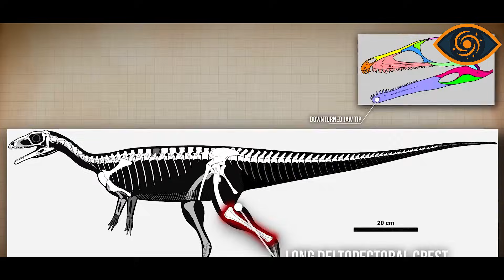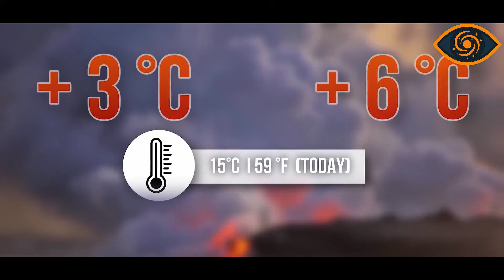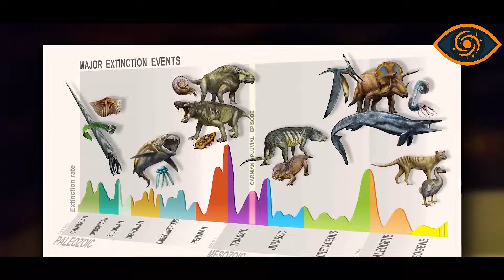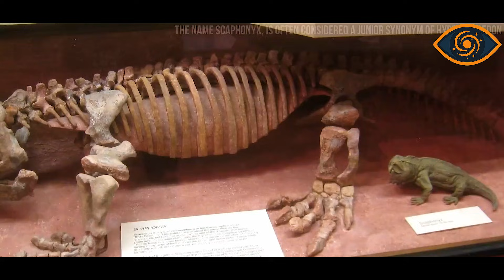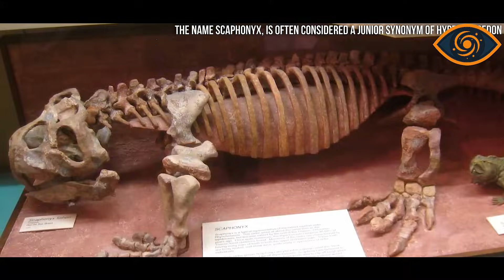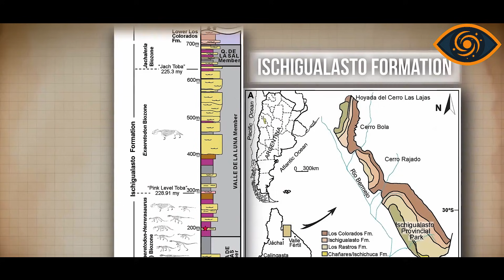Nếu Không Có Sự Kiện Đại Tuyệt Chủng, Liệu Trái Đất Có Xuất Hiện Nền Văn Minh Khác?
Nếu Trái Đất không từng trải qua các sự kiện tuyệt chủng, liệu hành tinh của chúng ta có xuất hiện một nền văn minh khác trước loài người? Video này khám phá Sự Kiện Mưa Carnian – trận mưa kéo dài gần 2 triệu năm đã thay đổi khí hậu toàn cầu, định hình lại sinh giới và mở đường cho sự trỗi dậy của khủng long. Từ siêu lục địa Pangaea, núi lửa Wrangellia đến những cú sốc sinh thái khiến nhiều loài biến mất, tất cả đã viết lại hướng tiến hóa của Trái Đất. Đây có phải là bước ngoặt quyết định cho sự ra đời của con người sau này?
👉 Khám phá sự thật khoa học sau những đại tuyệt chủng, quá trình tiến hóa và những bí ẩn của kỷ Tam Điệp.

Phân cảnh video:
00:00 Giới Thiệu
00:55 Trái Đất Thời Tam Điệp
02:24 Sự Tiến Hóa Thời Carnian
07:06 Nguyên Nhân Cơn Mưa Carnian
09:01 Ảnh Hưởng Cơn Mưa Carnian
18:26 Kết Thúc Cơn Mưa Carnian

🌟 Tham gia làm hội viên của kênh để nhận những đặc quyền ưu tiên thú vị và ủng hộ giúp đỡ kênh phát triển nhé